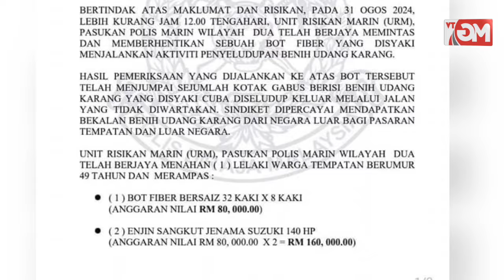OP Taring Gelora